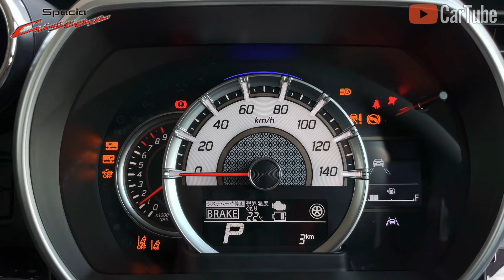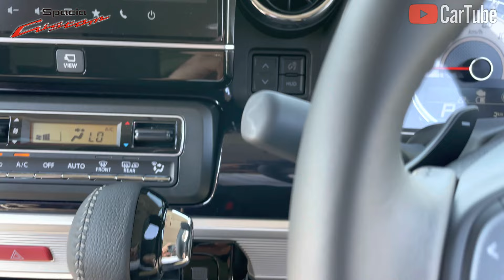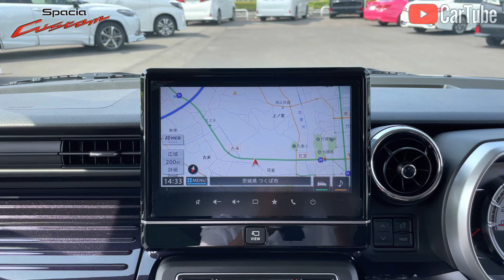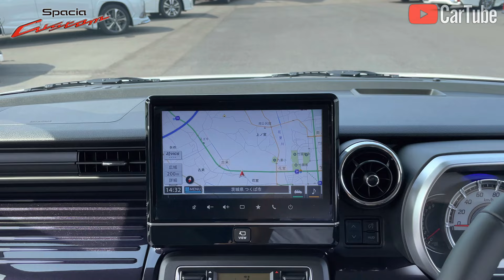Suzuki SPACIA Custom HYBRID XS-Turbo（4WD）【Kei-Car】 | Exterior & Interior [4K]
【CarTube】 is a website that introduces new Japanese cars in detail.
Discover the new Japanese cars before anyone else!

【Vehicle Specifications】
■Vehicle name：SPACEA CUSTOM
■Grade：HYBRID XS-Turbo 4WD
■Price : 2,006,400 yen
■Sales Date : December 3, 2021

■Drivetrain : 4WD
■Model : 4AA-MK53S
■Full Model : ZTXP-3
■Transmission: CVT
■Overall Length: 3,395 (mm)
■Overall Width：1,475 (mm)
■Overall Height：1,785 (mm)
■Wheelbase: 2,460 (mm)
■Tread Front/Rear: 1,295/1,290 (mm)
■Ground clearance: 150 (mm)
■Vehicle Weight: 950 (kg)
■Passenger Capacity: 4 (persons)
■Interior Length/Interior Width/Interior Height：2,155/1,345/1,410 (mm)

■Engine type: R06A-WA05A
■Engine type: In-line 3-cylinder DOHC 12V turbo
■Total displacement: 658 (cc)
■Bore x stroke: 64.0 x 68.2 (mm)
■Compression Ratio: 9.1
■Fuel Type: Regular unleaded gasoline
■Fuel tank capacity: 27.0 (L)
■Maximum Power Kw(Ps): 47(64)/6,000
■Maximum torque N-m(Kgm): 98(10.0)/3,000

■Fuel consumption (WLTC)
■WLTC mode: 19.2 (km/L)
■Urban mode: 17.0 (km/L)
■Suburban mode: 20.3 (km/L)
■Highway mode: 19.6 (km/L)

■Minimum turning radius: 4.6 (m)
■Steering Type: Rack & Pinion
■Tire Front:165/55R15 75V
■Tire TypeRear:165/55R15 75V
■Brake TypeFront:Ventilated disc
■Brake TypeRear : Leading/Trailing
■Suspension TypeFront : MacPherson strut
■Suspension type rear : Isolated trailing link